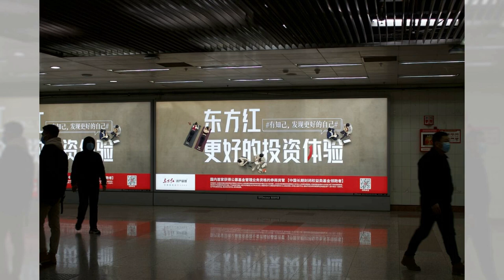理财就像健身，坚持才有成果；投资如种树，耐心等树高；理财需平衡，如骑车要稳：个人理财必知20231214